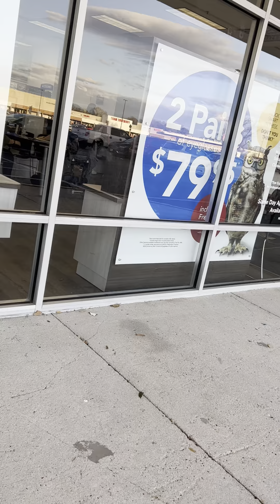Handling My Business 🤓 vlog 🔔💓